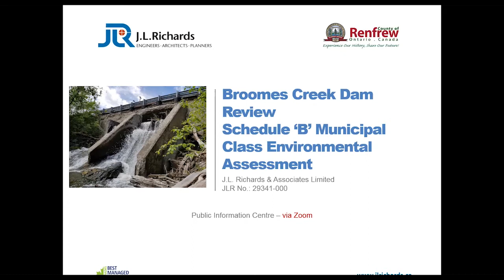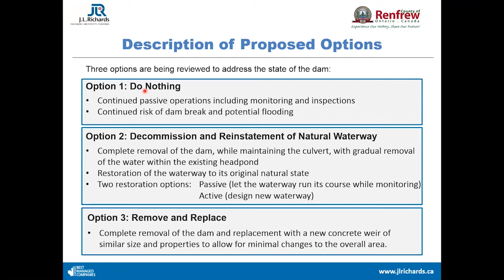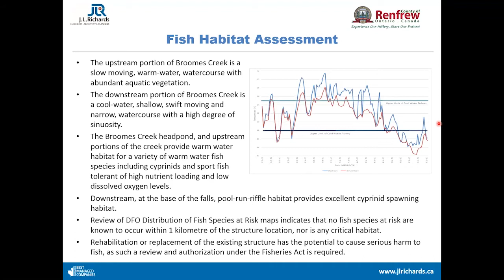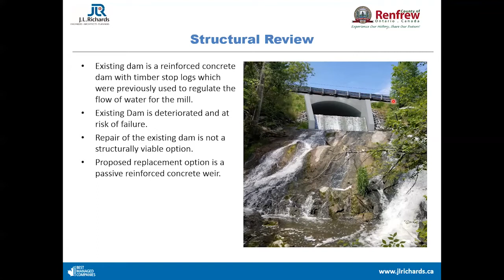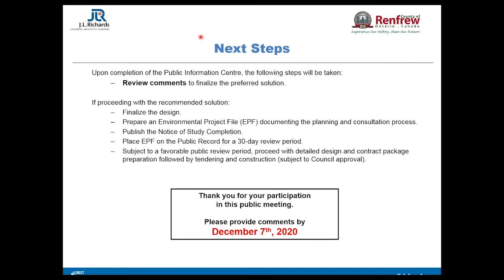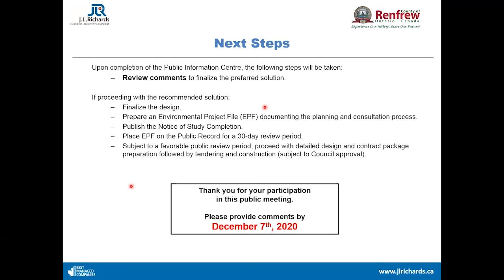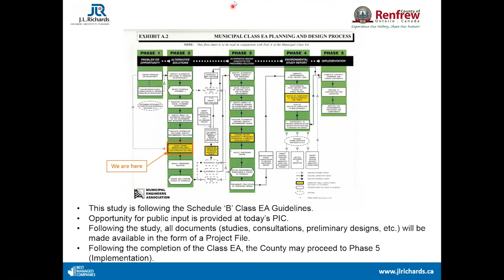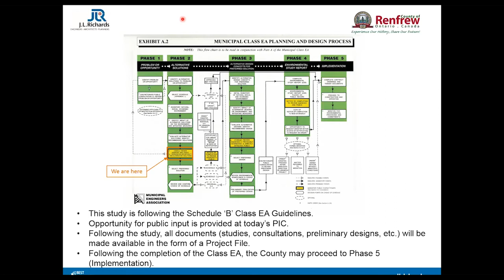Foresters Falls Dam MCEA Public Information Centre